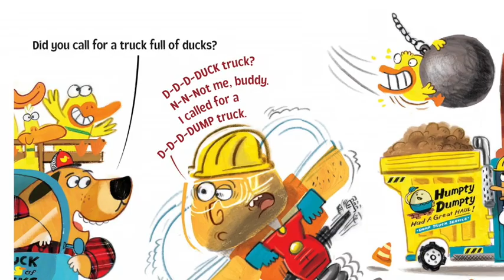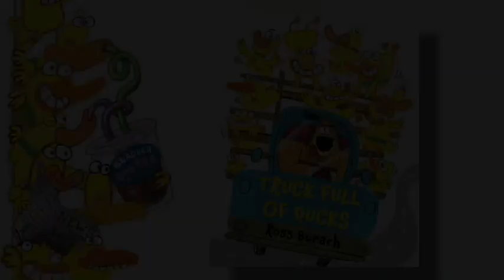Truck Full of Ducks by Ross Burach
Titanic new talent Ross Burach strikes picture book gold by breathing fresh life into tried and true topics--trucks and ducks!--in this laugh-out-loud comedy of errors!